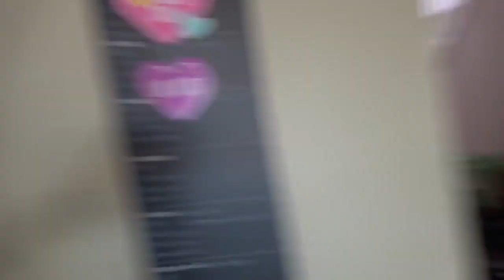IM LOSING MY MIND!!